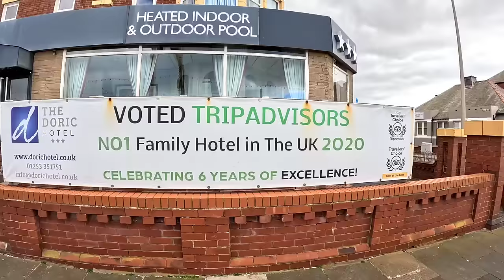Facing Our Demons At The Doric Hotel Blackpool